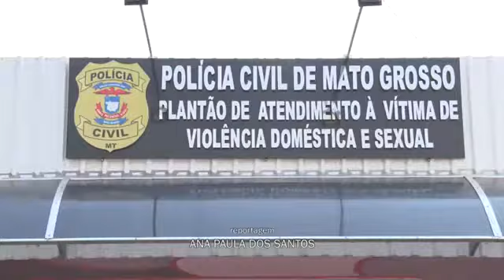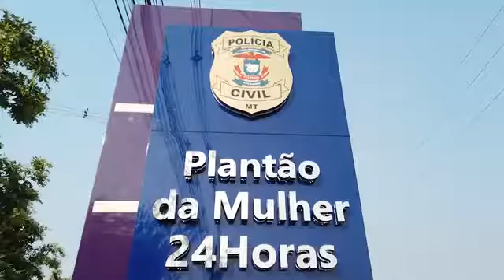GOVERNO INAUGURA UNIDADE DE ATENDIMENTOS ÀS MULHERES VÍTIMAS DE VIOLÊNCIA DOMÉSTICA E SEXUAL